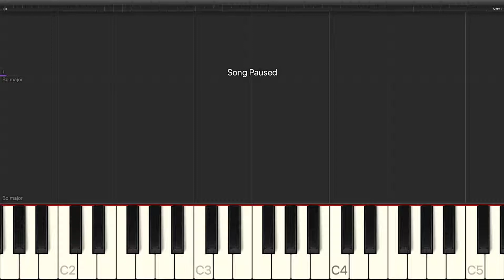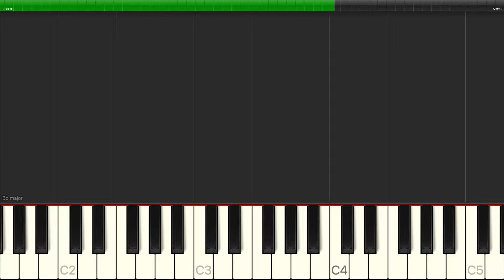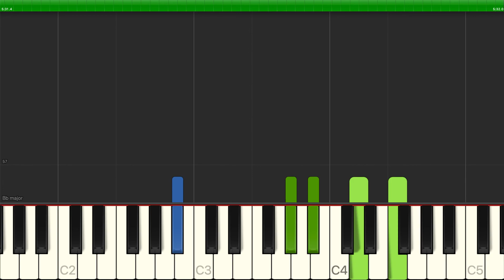Etta James - W-O-M-A-N - Piano Backing Track Tutorials - Karaoke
Learn how to play Etta James - W-O-M-A-N - Piano Backing Track Tutorials - Karaoke